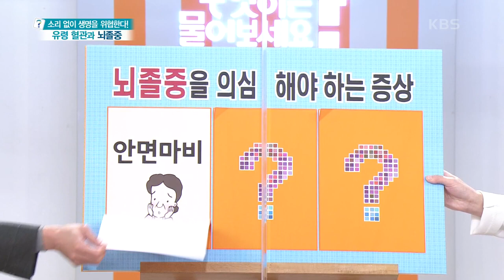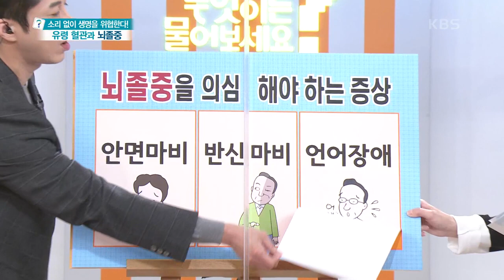[무엇이든 물어보세요] 뇌졸중을 의심 해야 하는 증상 | KBS 211109 방송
[소리 없이 생명을 위협한다! 유령 혈관과 뇌졸중] 유령처럼 사라진 혈관부터 뇌졸중 잡는 특급 비책까지
뇌졸중을 의심 해야 하는 증상
안면마비, 반신마비, 언어장애?!
 20211109